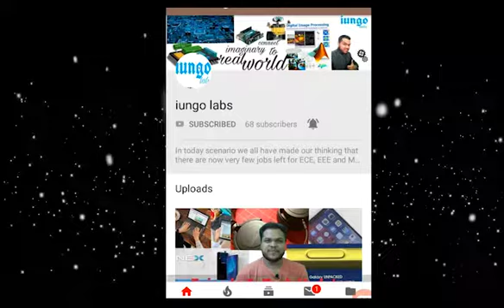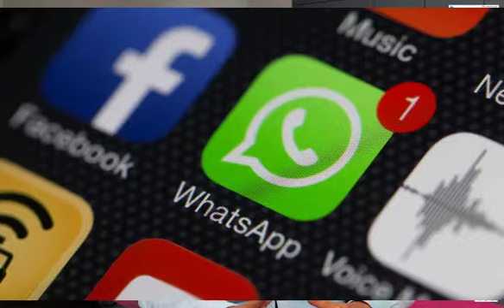EP7 Tech Updates:- LG,WhatsApp,Amazon Alexa,Google Pixel 3,Vivo V9,OnePlus 6 Dark Red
Dosto apke liye ham lekar ayee h bhaut hi kamal ki tech updates to chaliye suru karte h .
1. LG close to starting OLED production in Guangzhou, Chinese competitors gear up
2. WhatsApp on Android, iOS gets Send Message setting for Group admins
3. Amazon Alexa introduces voice inputs for iOS app, opens competition with Siri
4. Google Pixel 3, Pixel 3 XL CAD renders leaked; reveal dual-front cameras
5. HAL-like robot
6. Vivo V9 launched in new 6GB RAM variant: Price, specifications
7. Video games could be the next big education tool; here’s why
8. OnePlus 6 Dark Red launch on July 2, company shares teaser

Dhanyavad dosto.